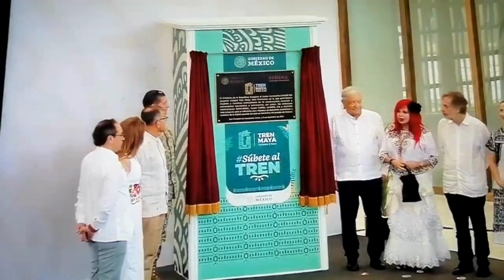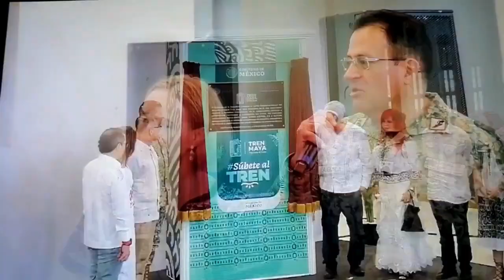AMLO: Ignaugura el Tren Maya Día Histórico para México Obra Iconica del Gobierno Federal actual